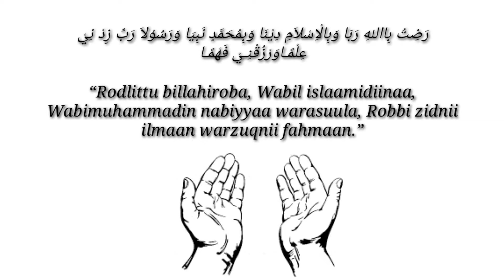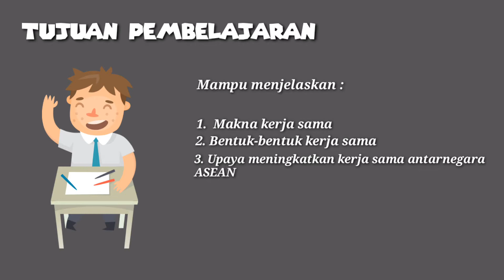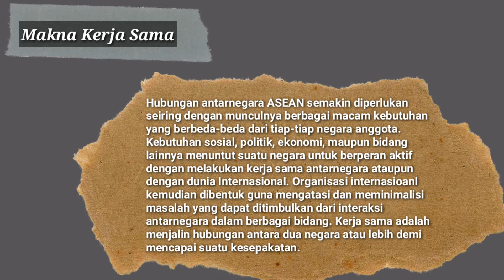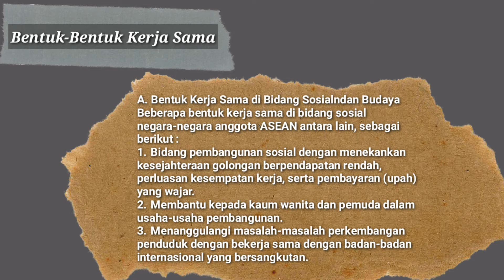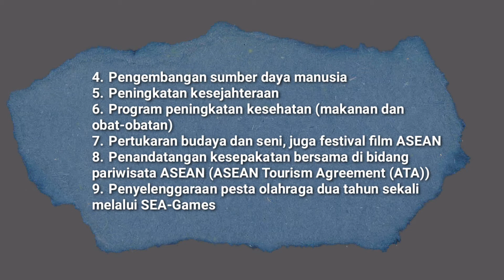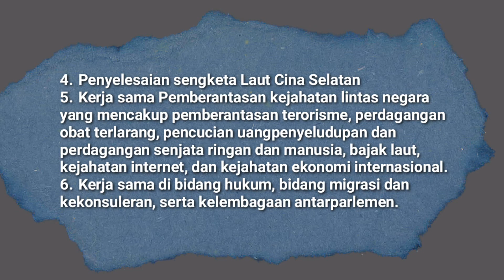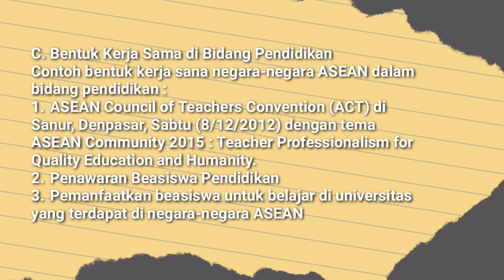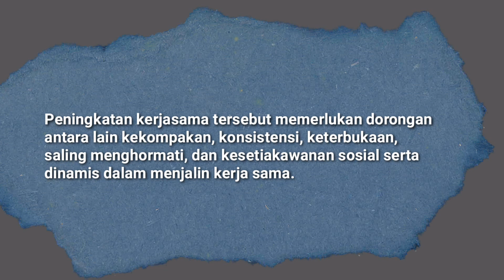Materi IPS Kelas 8 SMP "interaksi antar negara negara ASEAN"